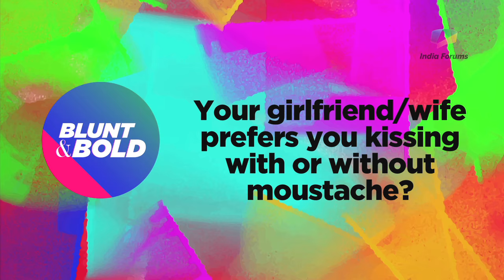Nakul, Kunal & Leenesh give very bold answers to our blunt questions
Watch the popular on-screen brothers of the Star Plus Show, Ishaqbaaz, play our fun, naughty and racy segment of Blunt & Bold. Enjoy their answers!!